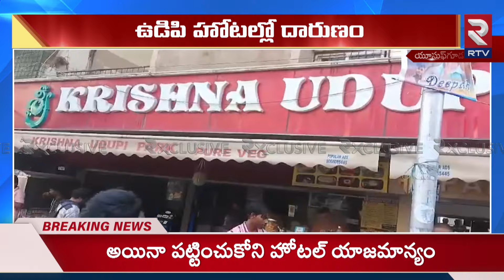Hyderabad | డ్రైనేజీ వాటర్ తో ప్లేట్లు, గ్లాసులు...| Sri Krishna Udupi Hotel | Yousufguda | RTV